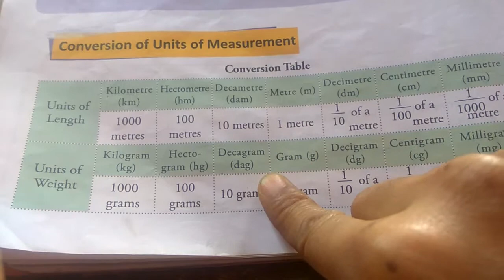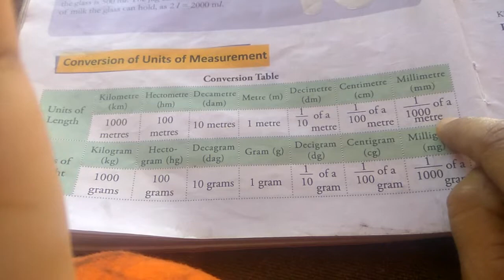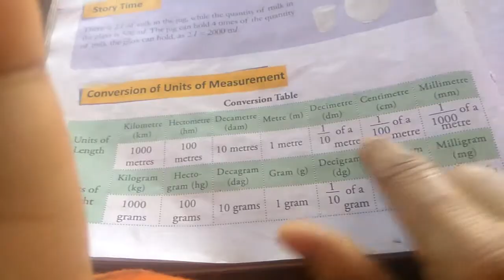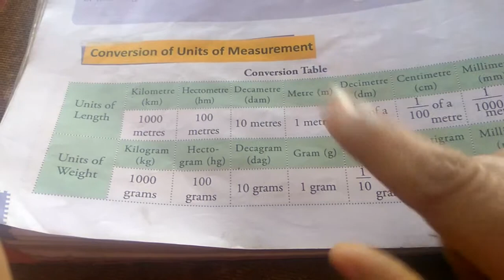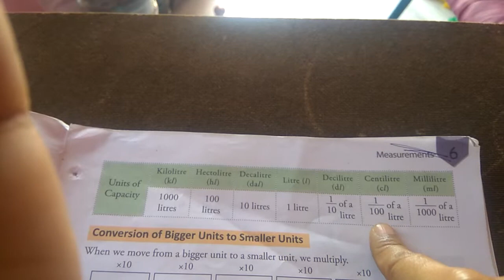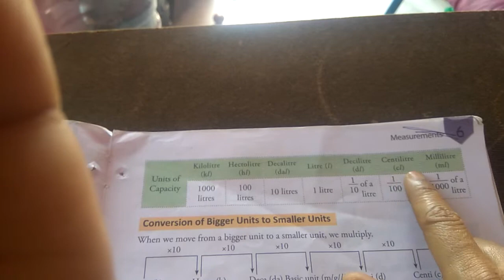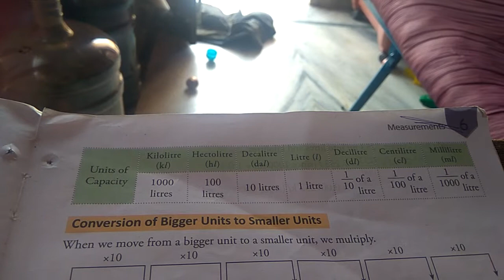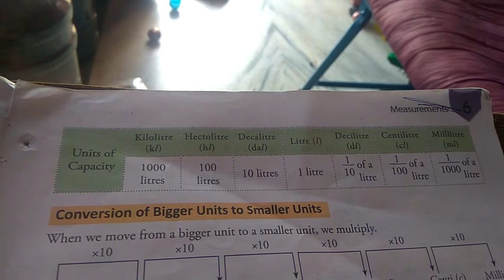Measurement of length weight and capacity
Nowadays so many people know about capacity and weight and length but they don't know proper way so today our video how to measured and how to understand how to understand easily I call or explain hear clearly so can you please see this video and understand this concept if you like this video please click like button and please subscribe my channel thanks for watching my videos.